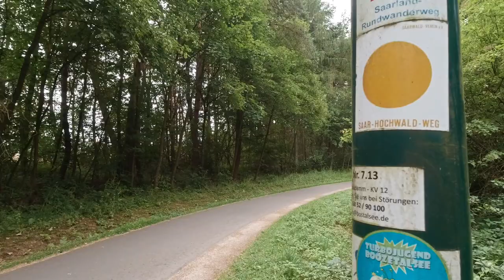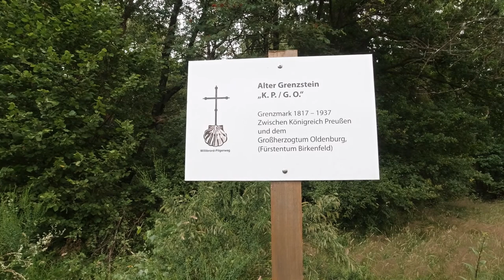Saar-Hochwald-Weg, Etappe 05/05